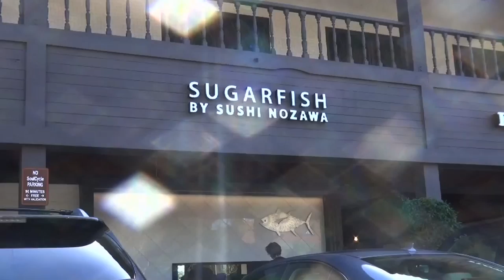X17 EXCLUSIVE - Reese Witherspoon And Son Deacon Go Out For Sushi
Saturday, March 7, 2015 - Reese Witherspoon and son Deacon get lunch at Sugarfish in Brentwood, CA. Witherspoon dresses for the warmer weather in a white t-shirt and printed shorts.